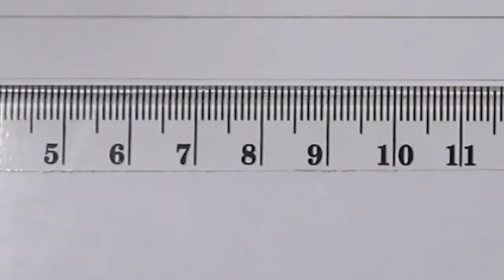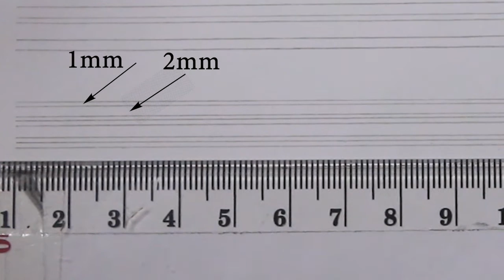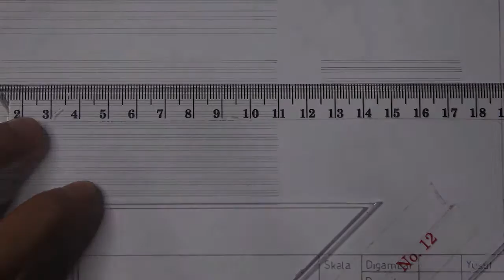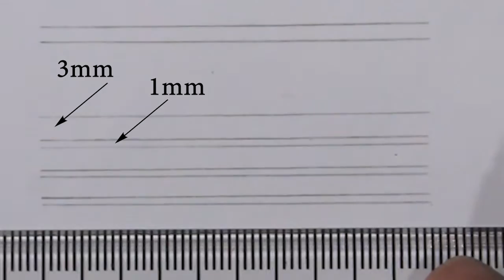Menggambar Job Huruf & Angka - Mapel Gambar Teknik Otomotif (GTO) TKRO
Pembelajaran Gambar Teknik Otomotif untuk Kelas X TKRO dan TBSM dibawakan oleh Bapak Raditya Nugroho, S.Pd., Gr. Pada edisi kali ini Pak Radit akan menjelaskan cara menggambar huruf dan angka gambar teknik. Selamat menyimak guys. Selamat Belajar

Teknik Kendaraan Ringan Otomotif (TKRO)
SMK NU Ma'arif Kudus
Make Efforts and Pray To Be The Best